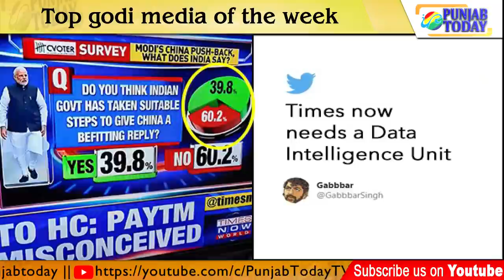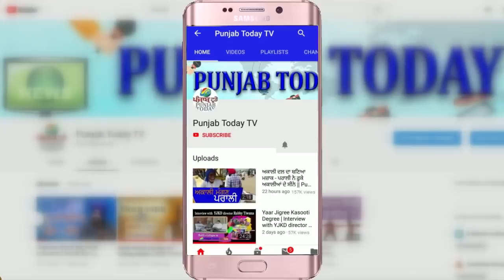गोदी मीडिया का इस हफ्ते कैसे उड़ा मज़ाक | Top godi media of the week | Rakesh Tikait | Rahul Gandhi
Top godi media of the week | गोदी मीडिया का इस हफ्ते कैसे उड़ा मज़ाक | Punjab Today TV